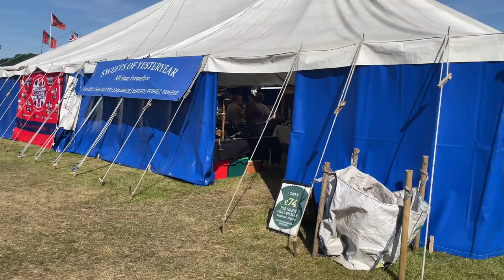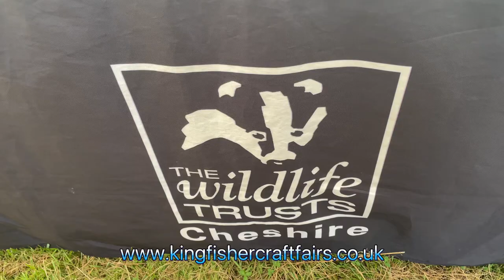Kingfisher @ Astle Park